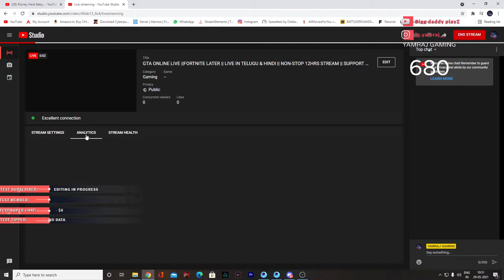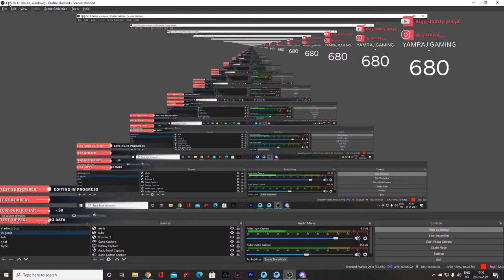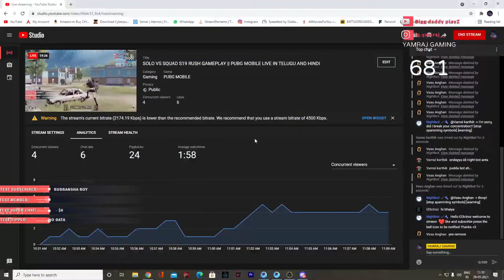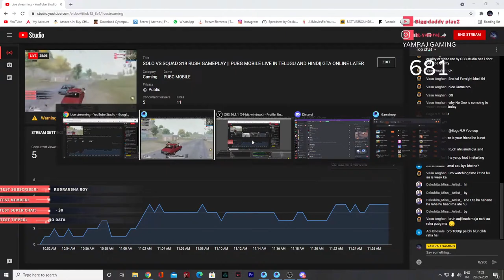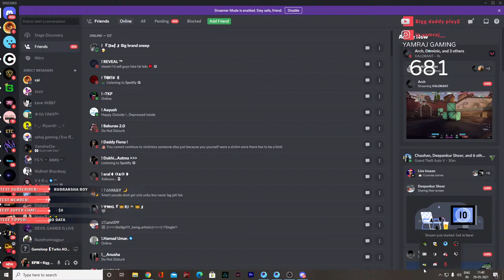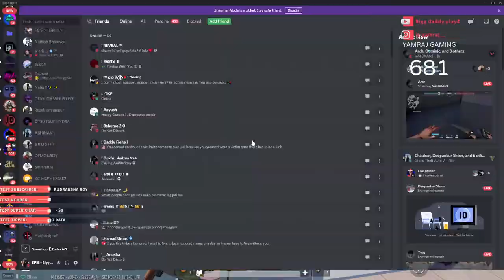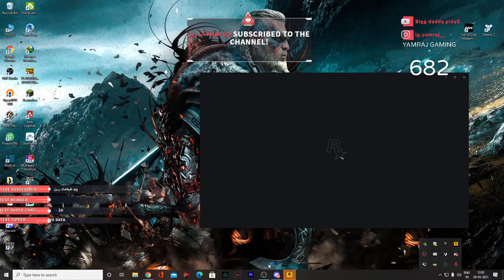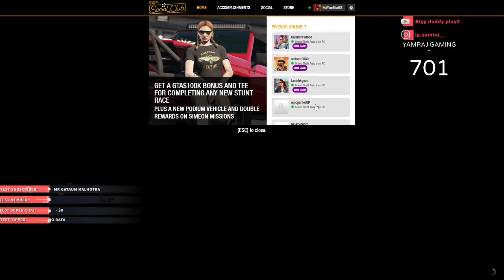GTA ONLINE LIVE STREAM || PUBG MOBILE DONE TELUGU AND HINDI || The Hyderabadi Gamer is live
tonde gamer live & gyan gaming

[9:45 PM]
livefreefirej alok character free mein kaise le,
2 :- How To Get Dj Alok Character In Gold
3 :- How To Get Alok Character In Free
4 :- How To Get Free Dj Alok Character
5 :- Get Free Dj Alok Character In Free Fire
About video :-How to climb truc

Mine Craft IP - ITGxYAMRAJ024.aternos.me
RIOT ID - YAMRAJ
Rockstar id for GTA ONLINE - NotYourBhaiBSDK

  🔸🔸ABOUT 🔸🔸
•Name: Ch.kalyan chakradhar
•Age 20
•Location : Telangana, Hyderabad,india

🔸🔸PC Spec's🔸🔸
➤DEVICE : Costomize Build PC
➤Processor : AMD RYZEN 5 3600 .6 Cores up to 4.2 GHz
➤RAM : 16 GB Ram Corsair VENGENCE
➤MOTHERBOARD : GIGABYTE B450
➤GPU : NVIDIA RTX 2060 VRAM- 6GB  Graphic Card
➤HDD : 1TB SATA SGT
➤SDD : 512 GB Kingstone
➤SMPS : Cooler Master 750W
➤Monitor : SAMSUNG 27.1 INCH CURVED IPS GAMING MONITOR (75Hz)
➤HeadPhone: ANT ESPORTS RGB USB Gaming Headphons
➤Keyboard : ANT MK700 Gaming Keyboard
➤Mouse : ANT MK700 Gaming Mouse
➤Cabinet : Ant Esports ICE-511MT Mid Tower Mesh Gaming Cabinet